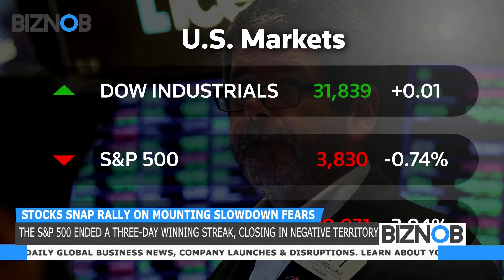BIZNOB: Stocks snap rally on mounting slowdown fears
The S&P 500 ended a three-day winning streak, closing in negative territory as gloomy earnings guidance added to growing fears of a global economic slowdown.